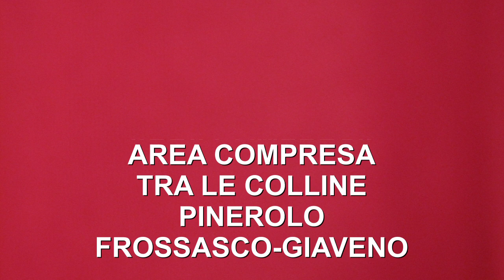CASA CANADA ROCCA SBARUA- 25 APRILE 2019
ALLA SPETT.LE YOUTUBE: COME PER I MIEI PRECEDENTI FILMATI,IL REGISTA ANGELINO MUSUMECI,NON AVANZA NESSUNA PRETESA ECONOMICA. INVITA LA SPETTABILE SOC. A VALUTARE SE E' POSSIBILE PUBBLICARE DETTO PRODOTTO.SENTITI RINGRAZIAMENTI,IN FEDE.